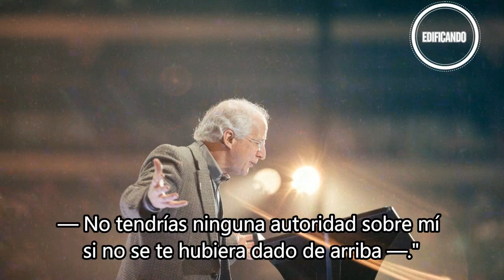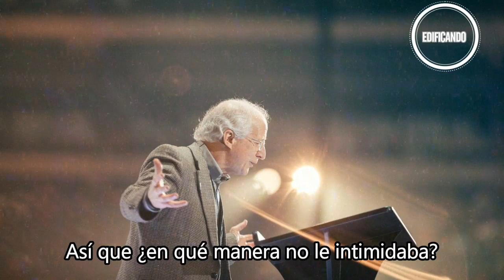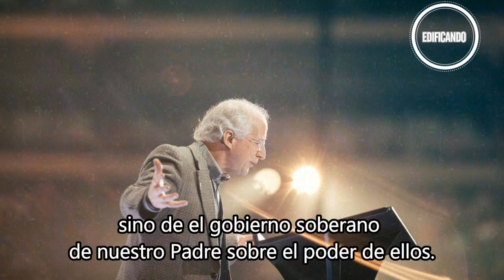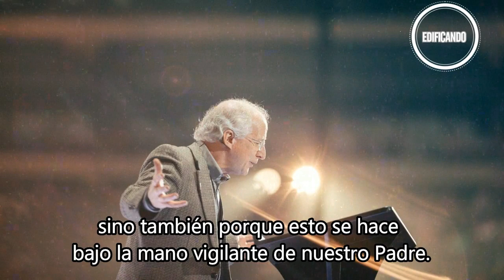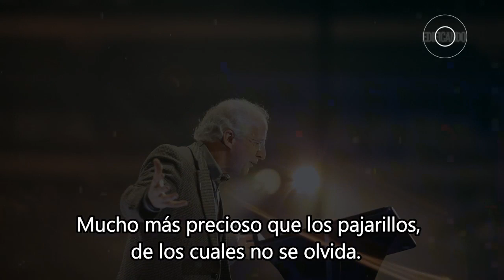La clave para VIVIR SIN TEMOR - John Piper